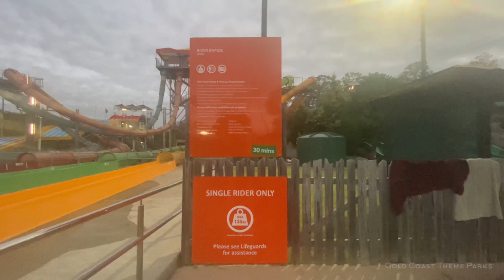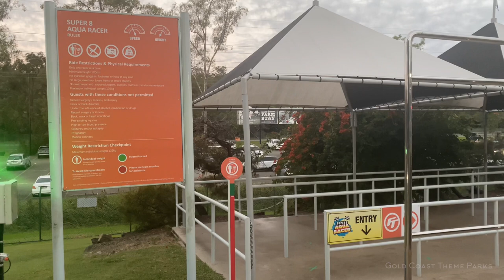Dive In Movies (2020/2021) - Wet N Wild Australia